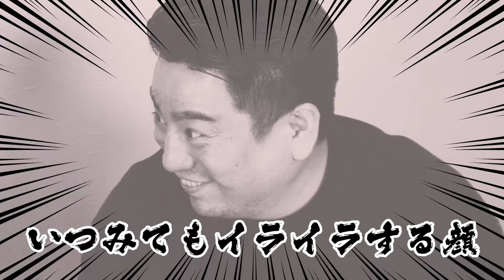V-LOG作ってみました！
どうもオガワッスカブリッジです。

今回はV-LOGの撮影をさせてもらったのでアップさせていただきます。